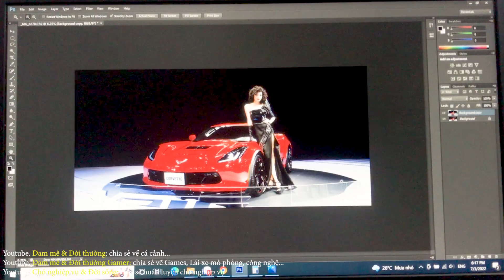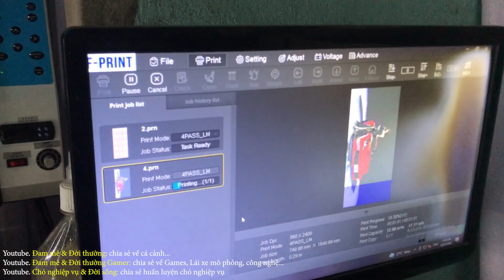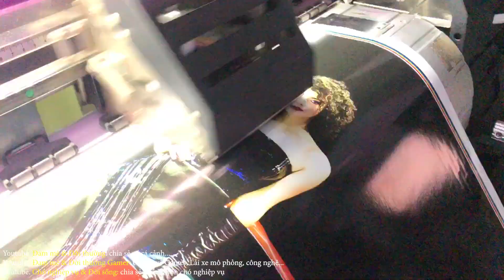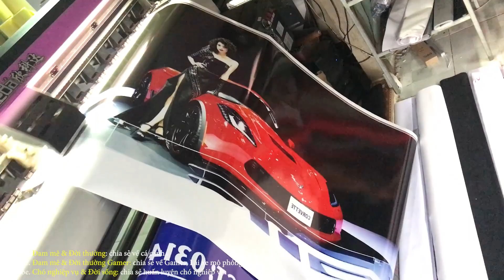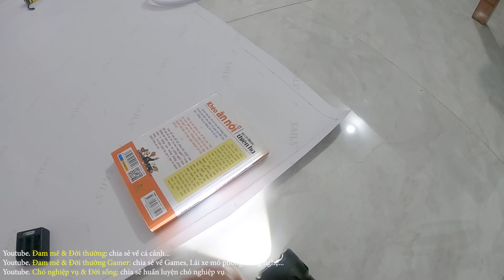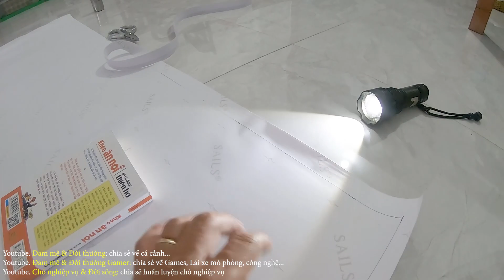Đi in phong nền hồ cá và dán phông nền hồ cá tự thiết kế sẽ như thế nào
ĐAM MÊ & ĐỜI THƯỜNG: chia sẻ những video về các lĩnh vực đam mê và khoảnh khắc trong đời sống thường nhật...

ĐAM MÊ & ĐỜI THƯỜNG GAMER: chia sẻ những video về các lĩnh vực đam mê games, lái xe, công nghệ, hát hò...

CHÓ NGHIỆP VỤ & ĐỜI SỐNG: chia sẻ những video về đam mê nuôi dạy chó nghiệp vụ, cách chăn nuôi nông nghiệp, và khoảnh khắc đời sống ở quê ...

* Các bạn hãy chọn Full HD 1080 để xem chất lượng được tốt nhất.
* Nếu thấy ý nghĩa hãy bấm thích (like) nhé các bạn... Thanks very much !

* THÀNH vẫn hỗ trợ vay vốn bên Shinhan TOÀN QUỐC (có nghĩa là bạn ở bất kỳ tỉnh nào cũng vay được) theo hình thức tín chấp và làm thẻ tín dụng.
- Vay không THẾ CHẤP tài sản theo các hình thức sau:
1. Vay theo bảng lương.
2. Vay theo cơ sở kinh doanh.
3 . Vay theo Bảo hiểm nhân thọ.
4. Vay theo thẻ tín dụng.
Duyệt hồ sơ nhanh trong 3 ngày là có tiền và KHÔNG mất phí gì hết nha.
- Khoản vay từ 10-300 triệu
Ace cần hỗ trợ gọi số, Zalo: 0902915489 ( gặp THÀNH nhân viên ngân hàng Shinhan)
Shinhan nói không với tín dụng đen